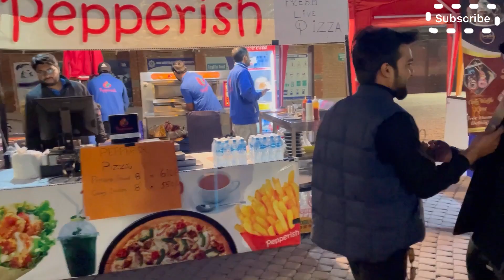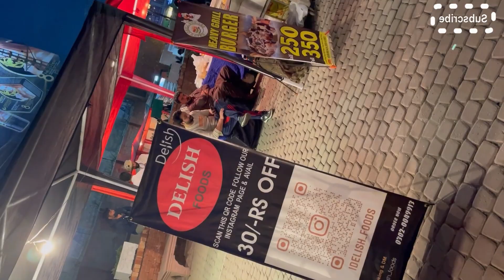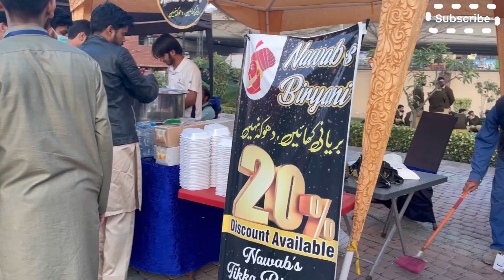Sab Qawali me pagal hogayee || Qawali night at UCP my 2nd funny vlog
Hello this is waleed rauf welcome to my another channel.
This vlog is very special there is an event going on at my University named "TAAKRA" at today they arranged Qawali Night for all participants
This vlog is very entertaining enjoy this vlog watch it fully you'll love it.